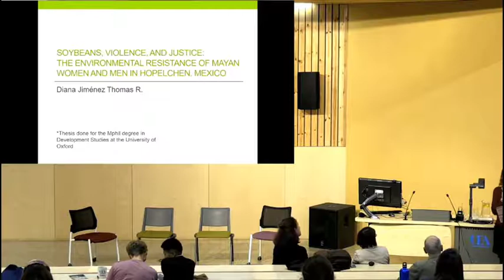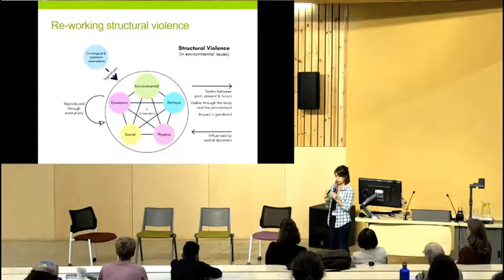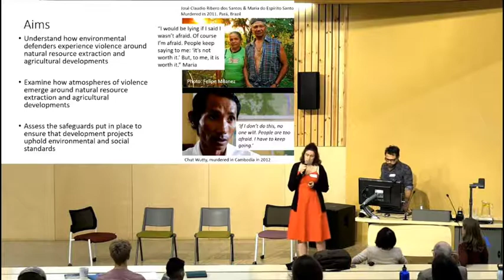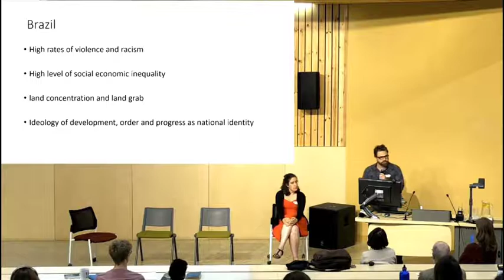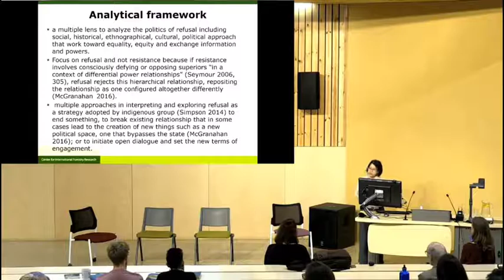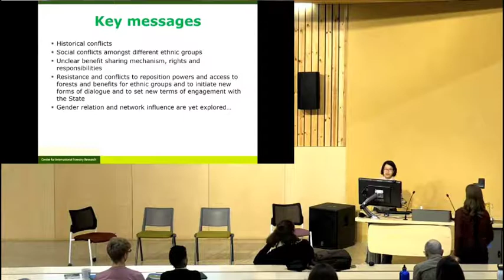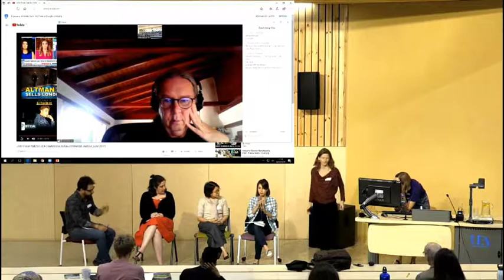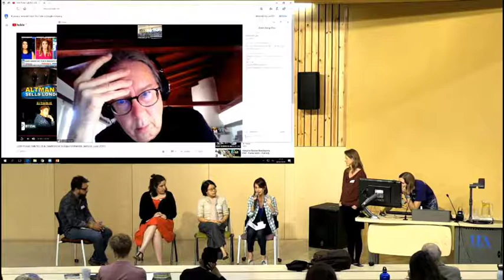Environmental Justice Conference 2019 - Session 3 - EJ Movements and Resistance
Environmental Justice Conference 2019 - University of East Anglia (UEA)

0:08 - Heike Schroeder (UEA) - Introduction to speakers
1:08 - Diana Jimenez Thomas Rodriguez (UEA) - Soybeans, Violence and Justice in Mexico
17:15 - Mary Menton (University of Sussex) and Felipe Milanez (Federal University of Bahia) - Experiences of environmental defenders
33:17 - Pham Thu Thuy (Center for International Forestry Research) - The politics of PFES refusal in Vietnam
50:14 - John Foran (UC Santa Barbara) - Possible 'Just transformations' of the future
1:05:32 - Q&A